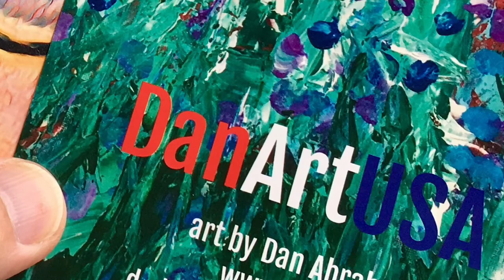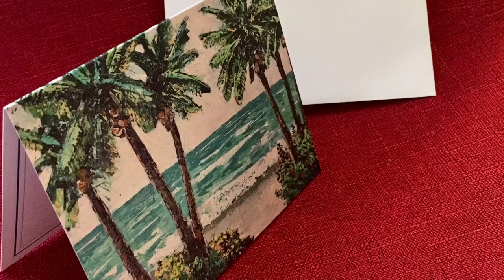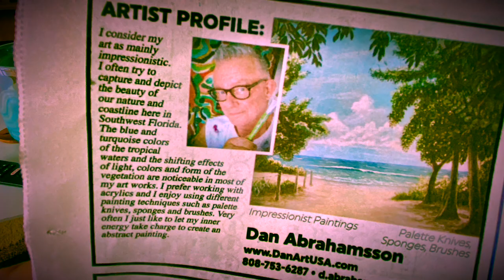DanArtUSA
My current art portfolio.